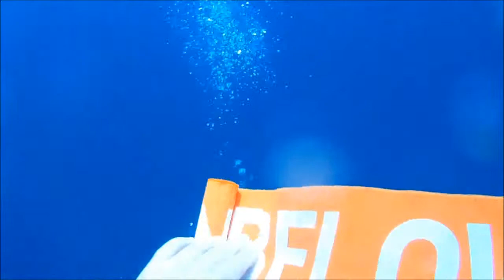Maldives April Diving Trip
Week diving trip on the Sharifa boat.